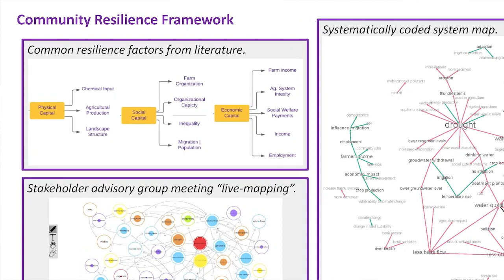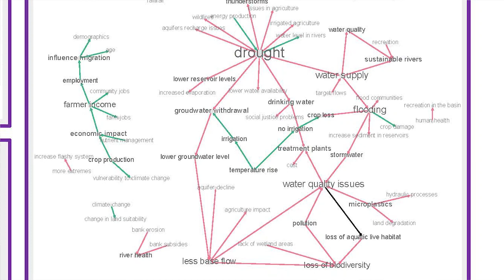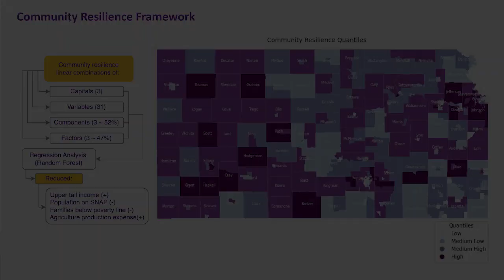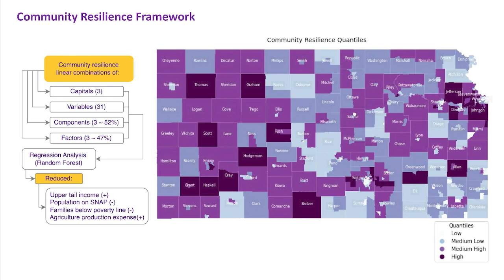SAFE KAW – Community Resilience in the Kansas River Watershed (June 2023 update)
This video shares work by K-State researchers (Dr. Kate Nelson and Ph.D. student Denise Chavez Reyes) characterizing the resilience of communities in the Kansas River watershed to climate change. This video is meant to provide updates about work-in-progress from the USDA-funded SAFE KAW project (USDA award 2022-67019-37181) led by KGS scientist Sam Zipper.